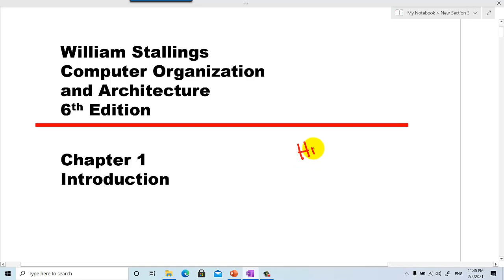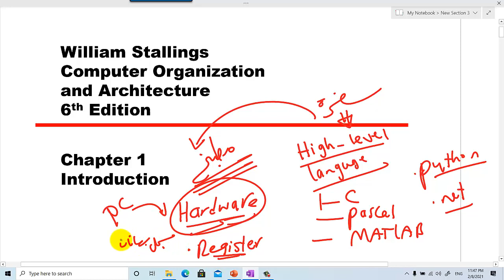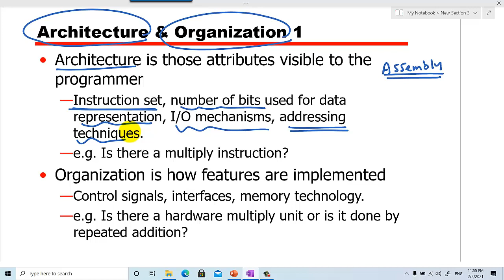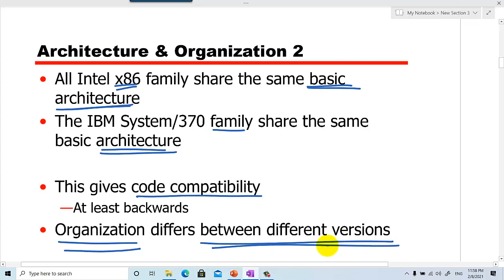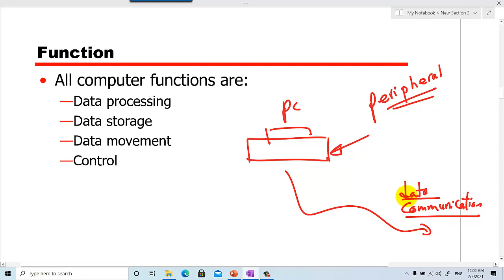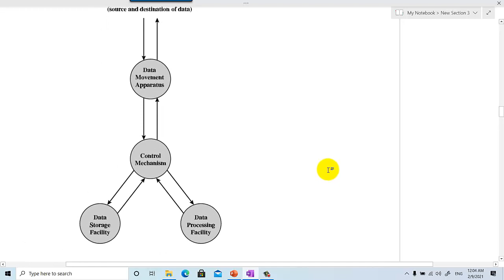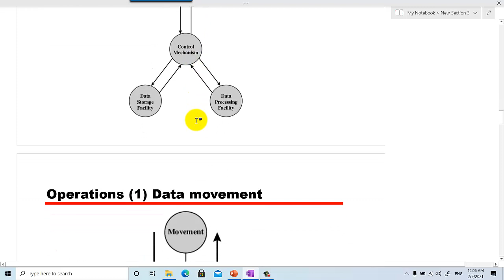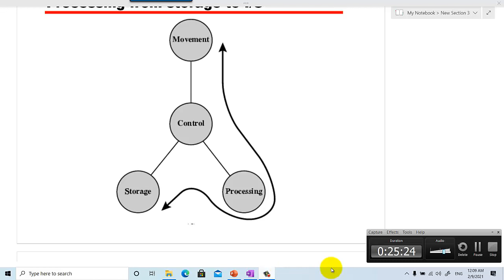COA |Chapter 01 Part 01 بالعربي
This Lecture presents part 1 Chapter 01: Introduction
COMPUTER ORGANIZATION AND ARCHITECTURE, DESIGNING FOR PERFORMANCE, William Stallings